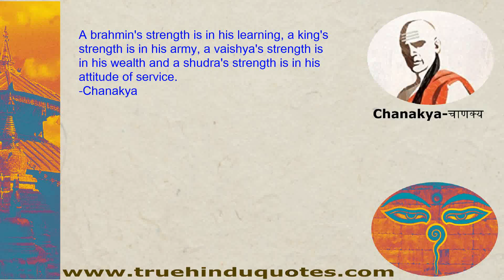Life Quotes from: Chanakya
A brahmin's strength is in his learning, a king's strength is in his army, a vaishya's strength is in his wealth and a shudra's strength is in his attitude of service.
-Chanakya Quotes from great Hindu/Buddhist Sacred Text for more true Hindu life quotes: please